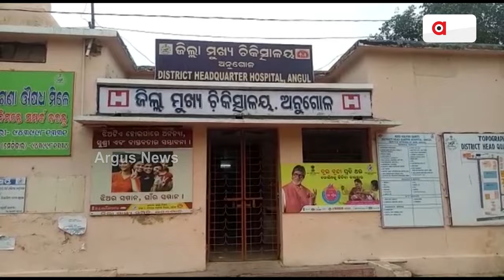ସ୍ବାସ୍ଥ୍ୟ ସୁରକ୍ଷାର ବଡ଼ ଗ୍ୟାରେଣ୍ଟି ଦେଲା ବିଜେପି ସରକାର || BSKY Card Issue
ସ୍ବାସ୍ଥ୍ୟ ସୁରକ୍ଷାର ବଡ଼ ଗ୍ୟାରେଣ୍ଟି ଦେଲା ଭାରତୀୟ ଜନତା ପାର୍ଟି । ବିଜେପି ସରକାରରେ ମିଳିବ ଉନ୍ନତ ମାନର ସ୍ବାସ୍ଥ୍ୟ ସେବା । ହସ୍ପିଟାଲରେ ଶୋଷଣର ଶିକାର ହେବେନି ସାଧାରଣ ଲୋକେ । ଶପଥ ନେବା କ୍ଷଣି ସ୍ବାସ୍ଥ୍ୟ କ୍ଷେତ୍ରକୁ ଦିଆଯିବ ପ୍ରାଥମିକତା । ରାଜ୍ୟ ସାରା ଚାରିଆଡେ ଘୁରି ବୁଲିବ ଭ୍ରାମ୍ୟମାଣ ଡାକ୍ତରଖାନା । ସ୍ବାସ୍ଥ୍ୟ ସୁରକ୍ଷାର ବଡ଼ ଗ୍ୟାରେଣ୍ଟି ଦେଲା ବିଜେପି ସରକାର ।